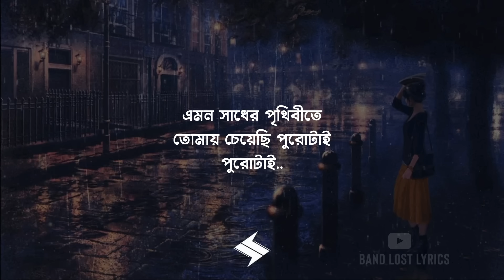Karone Okarone (Lyrics) | Minar Rahman | কারণে অকারণে | Official Lyrics Video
Karone Okarone (Lyrics) | কারণে অকারণে | Ami Tomar Didhay Bachi | Minar Rahman | Lyrics Video

• 𝐒𝐨𝐧𝐠 𝐃𝐞𝐭𝐚𝐢𝐥𝐬 📝
» Song: Karone Okarone
» Singrer: Minar Rahman
» Lyric: Isteaque Ahmed
» Music Composer: Minar Rahman
» Music Arrangement: Shaker Raza
» Music Label: Eagle Music